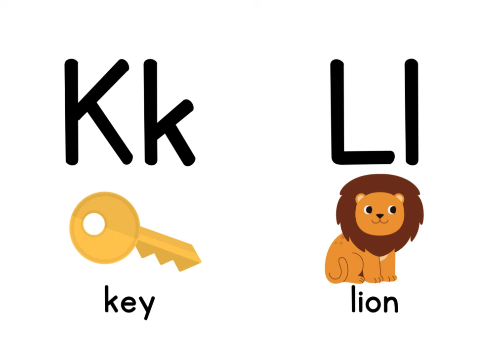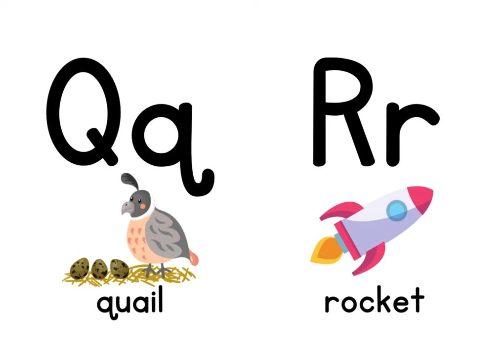Alphabet Learning Video for Preschool ~Tell Me Your Alphabets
I created this video as an alphabet assessment learning activity that can be great for Circle Time Learning. This learning activity video is a student-led learning activity where the student recognizes the letters and tells the teacher or parent what the letter is.  Therefore, a formative assessment can be gained for letter recognition.